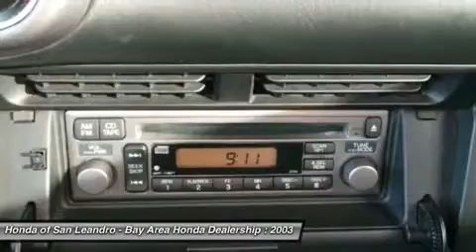2003 HONDA S2000 Oakland,Hayward,Alameda,San Leand 35142A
2003 HONDA S2000 Oakland,Hayward,Alameda,San Leand
Stock# 35142A